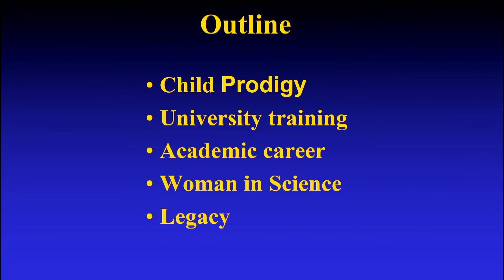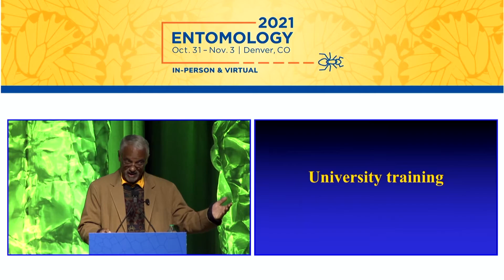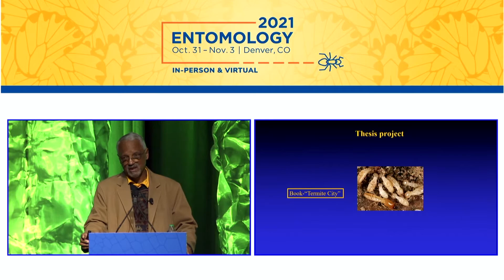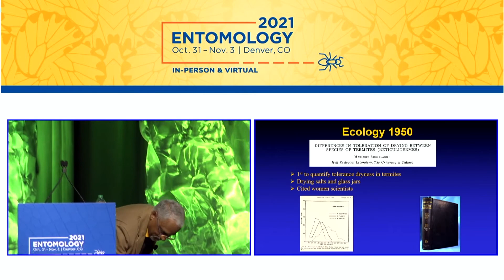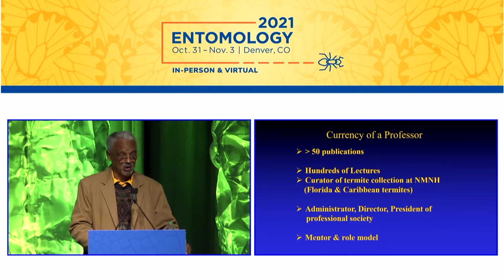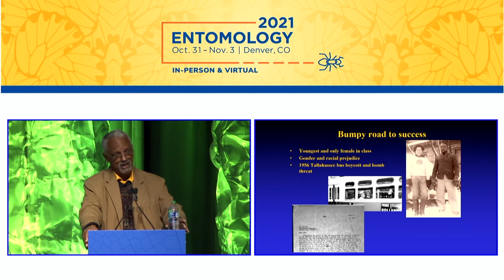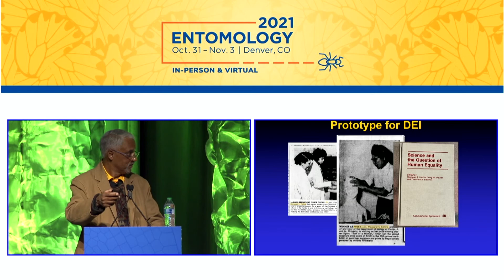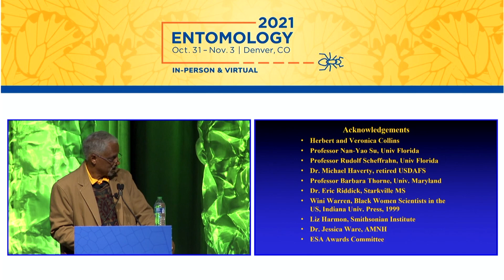2021 Founders' Memorial Award Lecture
Vernard Lewis, Ph.D., BCE, emeritus cooperative extension specialist at the University of California, Berkeley, delivered the Founders' Memorial Award lecture at Entomology 2021, the Annual Meeting of the Entomological Society of America (ESA).

The subject of Dr. Lewis' lecture was Margaret Collins, Ph.D. (1922–1996), a legendary Black entomologist and civil rights advocate whose five-decade career earned her the nickname "Termite Lady," for her foundational contributions to scientific understanding of termite desiccation resistance.

The Founders' Memorial Award was established in 1958 to honor the memory of scientists who made outstanding contributions to entomology. Each year at the ESA Annual Meeting, the recipient of the award delivers the Founders' Memorial Lecture, the topic of which is a deceased entomologist.